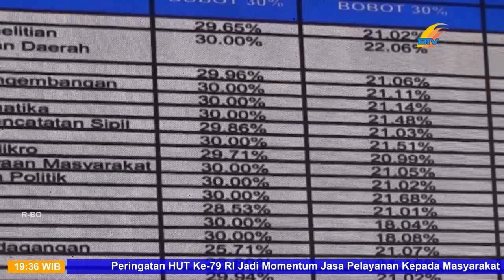KINERJA BELUM OPTIMAL, DLH RAIH PENGHARGAAN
Batamtv
 Meski sampah masih menjadi masalah bersama Di Kota Batam, Dinas Lingkungan Hidup mendapat penghargaan sebagai OPD terinovatif dari Pemko Batam. Penghargaan tersebut menurut Sekda sebagai   bentuk dukungan agar OPD tersebut menjadi lebih baik lagi.